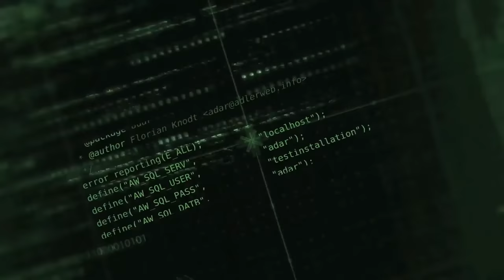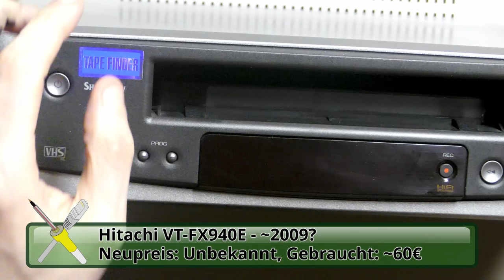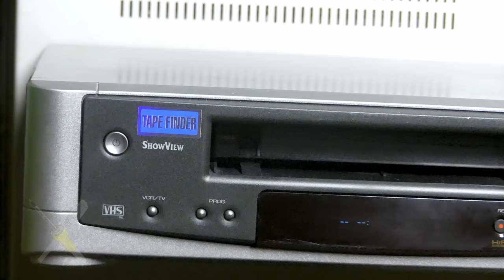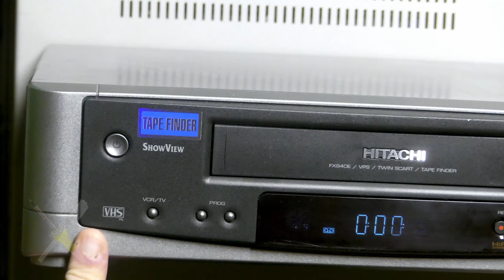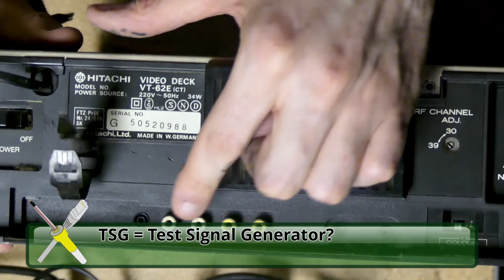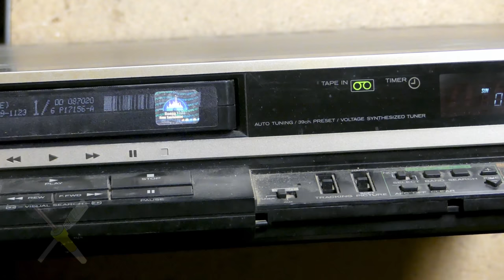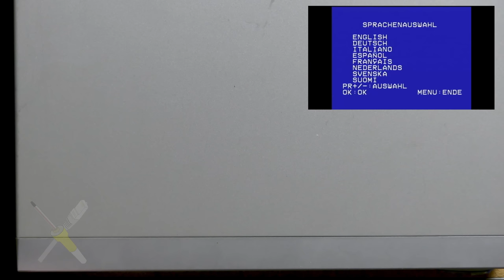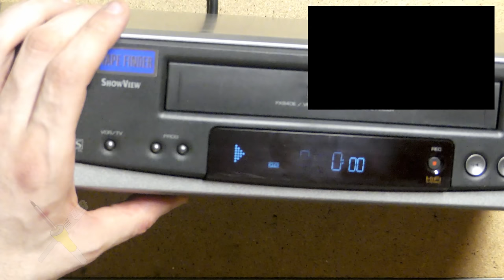BitBastelei #447 - VHS-Recorder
Vor ein paar Folgen hatte ich bereits meine Bestände an Camcordern durchkämmt um Video8 und Hi8 abspielen zu können. Wenig überraschend geht es dann diesmal um den großen Bruder: VHS. 4 Geräte habe ich ausgegraben, mal schauen, ob da noch irgendetwas zum Abspielen taugt.

Inhalt:

00:00 Heute: VHS
01:15 Gefundene VHS-Recorder
03:13 Hitachi VT-FX940E - Erster Blick
05:54 Daweoo ST767 - Erster Blick
07:09 Orion VH2770 - Erster Blick
10:05 Hitachi VT-62E - Erster Blick
14:00 Daweoo ST767 - Innenleben
15:54 Hitachi VT-FX940E - Innenleben
23:52 Daweoo ST767 - Funktionstest
24:48 Hitachi VT-FX940E - Funktionstest
25:50 Fazit

Transparenz:

Die gezeigten Geräte stammen aus den Beständen von Bekannten und waren zur Entsorgung vorgesehen.